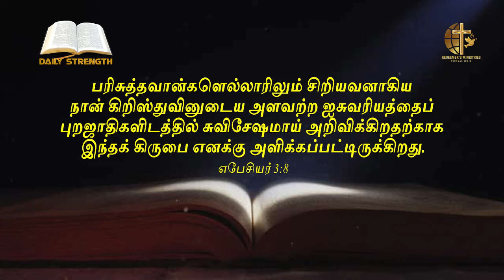1000 நன்மைகள் I Daily Strength I Redeemer's Ministries I Bro.L.Samuel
பரிசுத்தவான்களெல்லாரிலும் சிறியவனாகிய
நான் கிறிஸ்துவினுடைய அளவற்ற ஐசுவரியத்தைப்
புறஜாதிகளிடத்தில் சுவிசேஷமாய் அறிவிக்கிறதற்காக
இந்தக் கிருபை எனக்கு அளிக்கப்பட்டிருக்கிறது.
எபேசியர் 3:8